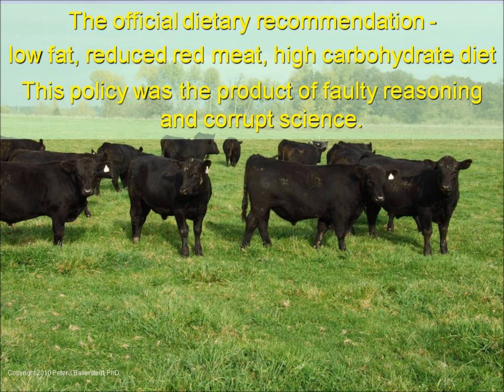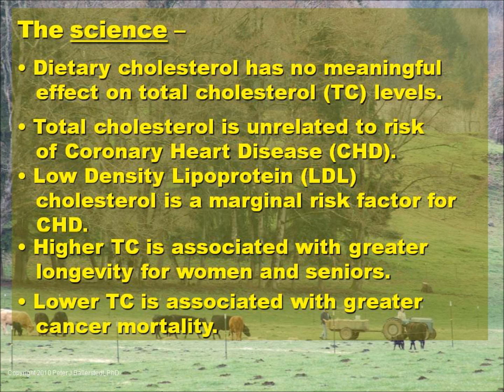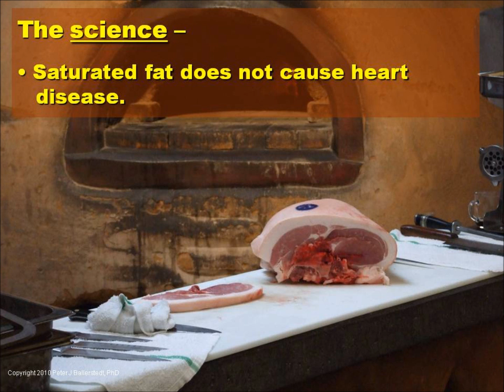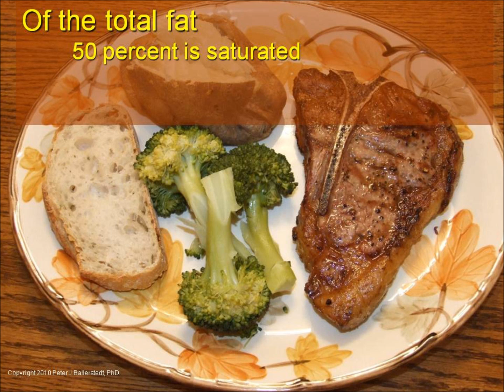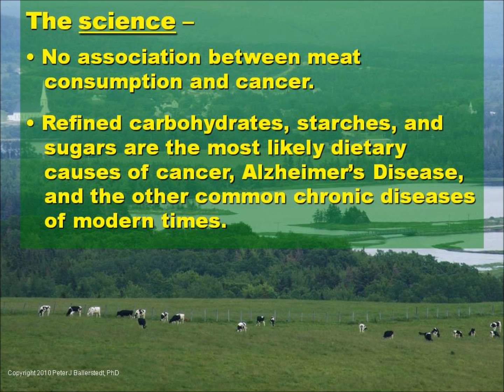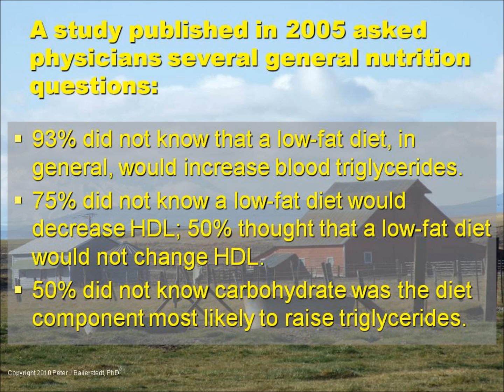Food for Thought part 1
"Food for Thought," part 1. Peter Ballerstedt, PhD.
A discussion of the difference between the official dietary guidelines (and the "conventional wisdom" they've informed) and what the science has, in fact, shown regarding the importance of animal protein and animal fat in the human diet. The impact of the official dietary guidelines, and the scientific findings, upon animal agriculture is discussed. for more information.